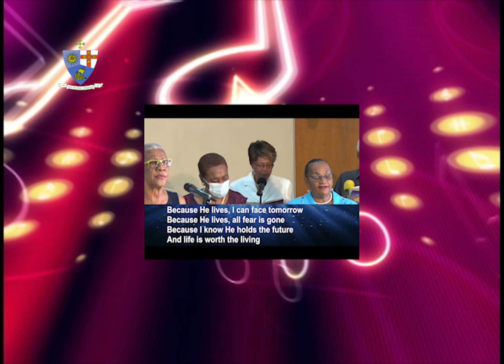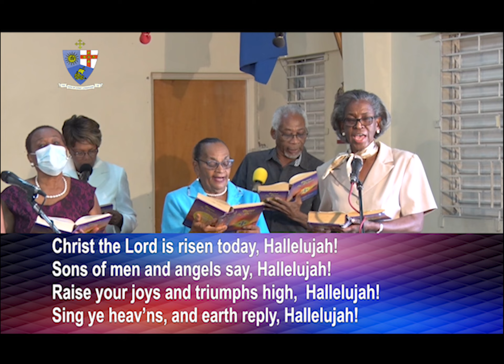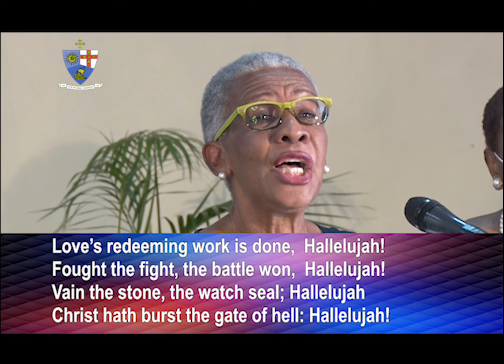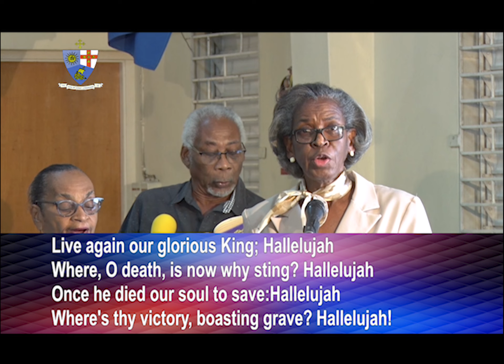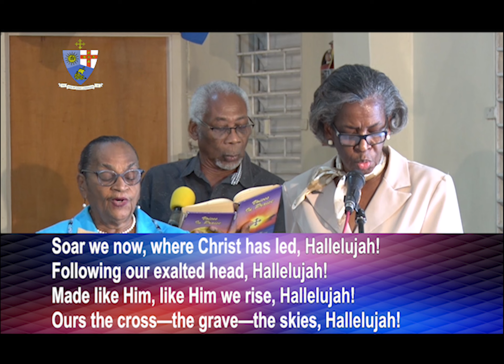Methodist Connexion April 9th, 2023